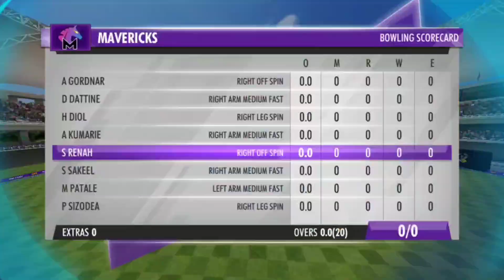𝗵𝗼𝘄 𝘁𝗼 𝘂𝗻𝗹𝗼𝗰𝗸 🔓 𝘄𝗻𝗽𝗹 𝗹 𝘄𝗰𝗰𝟯 𝗵𝗼𝘄 𝘁𝗼 𝘂𝗻𝗹𝗼𝗰𝗸 𝘄𝗻𝗽𝗹 𝗹 𝘂𝗻𝗹𝗼𝗰𝗸 𝘄𝗰𝗰𝟯 𝘄𝗻𝗽𝗹 𝗹 𝗳𝘂𝗹𝗹 𝘁𝘂𝘁𝗼𝗿𝗶𝗮𝗹 𝘃𝗲𝗱𝗶𝗼 𝗹 𝘄𝗰𝗰𝟯 𝘄𝗻𝗽𝗹🔓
┍━━━   ✹𝓥𝓮𝓭𝓲𝓸            𝓣𝓸𝓹𝓲𝓬 ✹  ━━━┑

   1 wcc3 new update features
   2 wcc3 new update gameplay
   3 wcc3 new update tamil
  4  wcc3 new update 2023
  5  wcc3 new update action
  6  wcc3 new update
  7  wcc3 new update action
  8  wcc3 new update boost
  9  wcc3 new update details
10  wcc3 new update download
11  wcc3 new update game
12  wcc3 new update glitch
13  wcc3 new update hack
14. wcc3 new update jersey
15. wcc3 new update launch